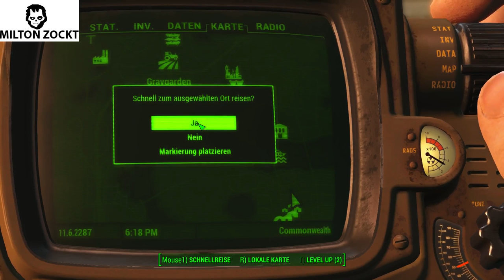[GER] Fallout 4 Let´s Play | 024 | Wir erkunden Diamond City :)